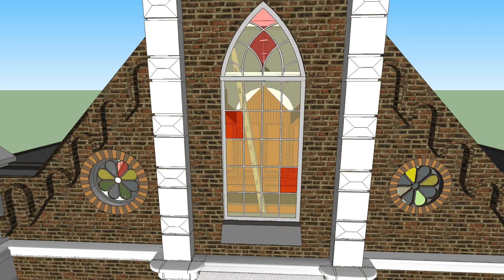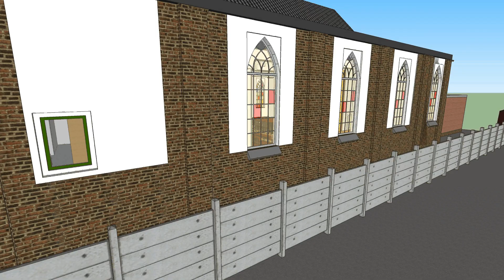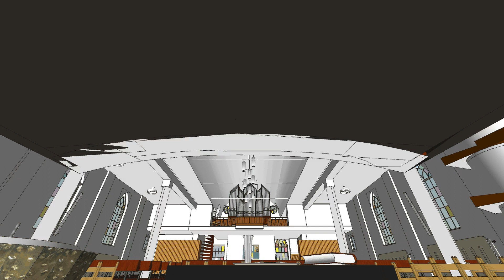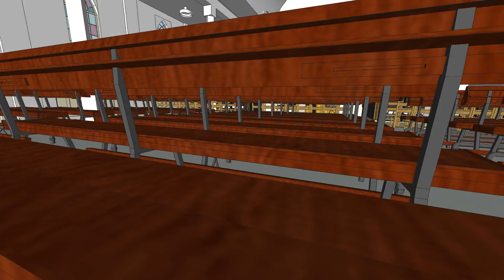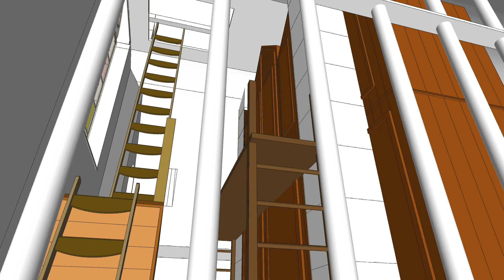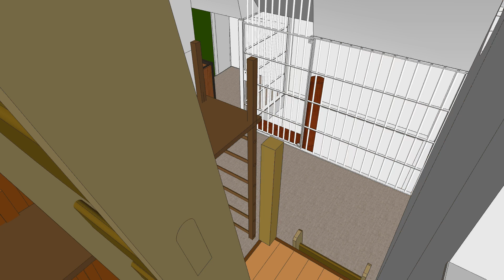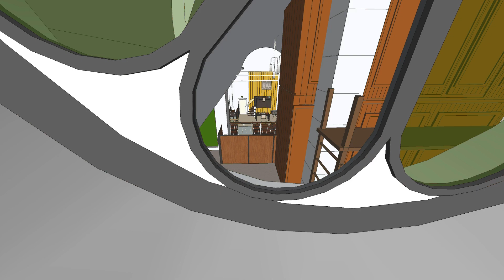CGKBussum rond 2000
Helaas, deze tijd komt nooit terug. 3D model van de Christelijke Gereformeerde Kerk aan de Iepenlaan te Bussum.
Gemaakt met Google Sketchup